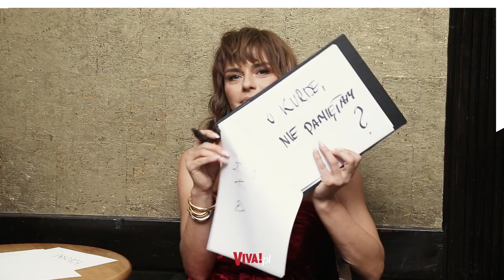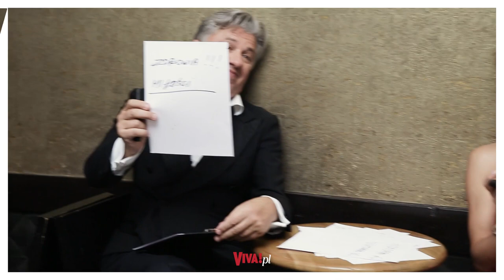O co się kłócą? Komu bardziej ufa córka? Oto QUIZ z Nataszą Urbańską i Januszem Józefowiczem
Z okazji Walentynek i 20 lat związku przepytaliśmy Nataszę Urbańską i Janusza Józefowicza. Jak dobrze się znają? Więcej